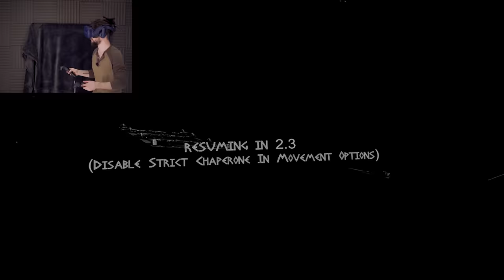THE GAELIC GLADIATOR | GORN (HTC Vive Virtual Reality)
I am the one and only Gaelic Gladiator in GORN